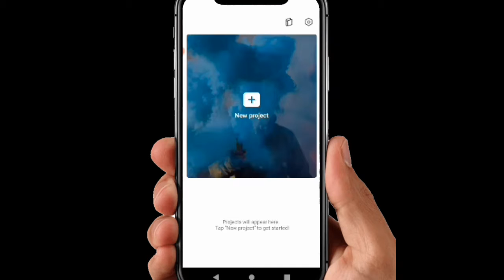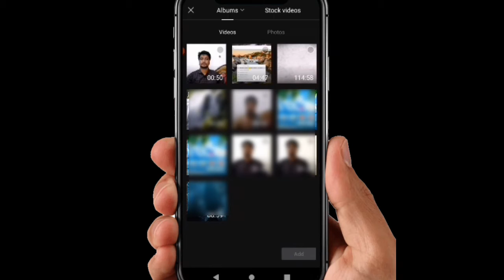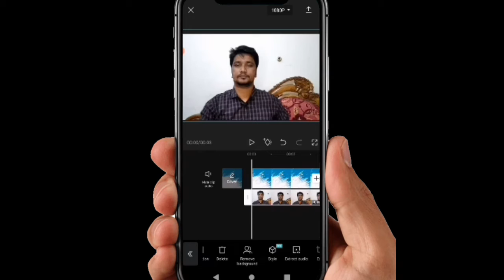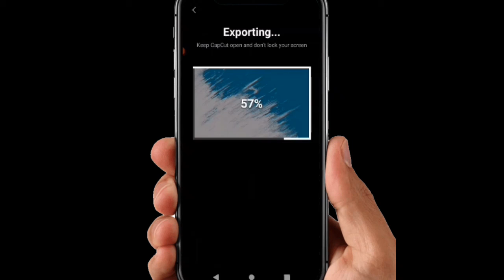যেকোন ভিডিও থেকে ব্যাকগ্রাউন্ড রিমুভ | How To Change Video Background Without Green Screen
🔥APP Link: Download CapCut:
This video showing how to change video background without green screen and how to any video background change without green screen bangla. This video show you how to remove any video background without green screen and how to any video background remove without green screen.
Rapid Cash Apps থেকে Instant Loan  Rapid Cash easy loan without documents  Rapid Cash online loan

WorkUpJob থেকে সহজেই ইনকাম করুন ,how to earn money from workupjob ,workup job earning website A TO Z